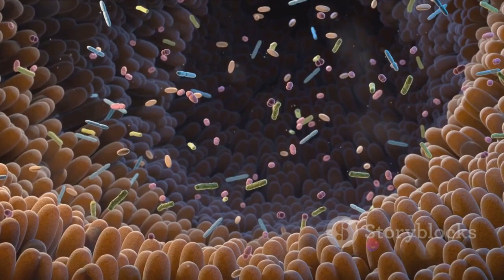ProPlayers CBD Gummies Reviews (2024 Shocking Consumer Alert Exposed!) ProPlayers CBD Gummies Safe?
Unveiling the Magic of ProPlayers CBD Gummies by ProPlayers's Workspace

ProPlayers CBD Gummies help you in better performance at any age and show no side effects.

These gummies contain various healing properties that are very useful for releasing pain from your body. These ProPlayers CBD Gummies are oral gummies consisting of natural ingredients that trigger the pain. Our bodies consist of cannabinoids that are very necessary for some basic activities. The lack of cannabinoids is also the reason why you feel so exhausted.

For that reason, ProPlayers CBD Gummies aid in strengthening our endocannabinoid system aka ECS and amplify the rate of the activities that our bodies perform. Beside this there are a lot of potential benefits one can observe in their lifestyle, when they start consuming these gummies.

OUTLINE:

00:00:00 The Rise of Natural Remedies
00:00:17 Understanding CBD and Its Benefits
00:00:29 The Endocannabinoid System
00:00:46 CBD's Interaction with the Endocannabinoid System
00:01:03 Various Forms of CBD Consumption
00:01:17 The Appeal of ProPlayers CBD Gummies
00:01:30 The Enjoyable Wellness Journey with ProPlayers
00:01:44 Embracing the Potential Benefits of CBD